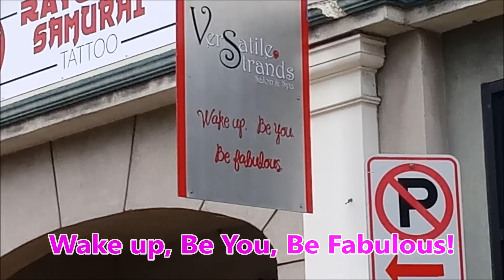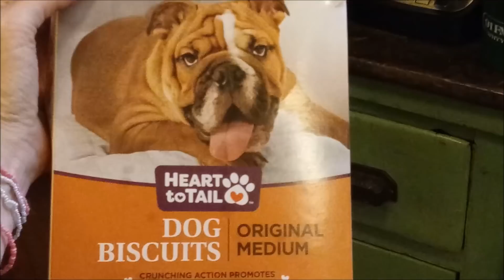Dumpster Diving in Bethlehem ~ The Lost Summer Footage Finally Released!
Extreme Frugality / Living Well on Less /  Dumpster Diving / Freeganism / Couponing / How to Save on Groceries / Vegan on a Budget / Curbside Shopping / Junking / Scrapping/  Ultimate Cheapskate/ Haphazard Gardening/ Poverty Cooking/ Lessons from the Great Depression/ Bargain Hunting / Suburban Homesteading/ $2 Meal Ideas